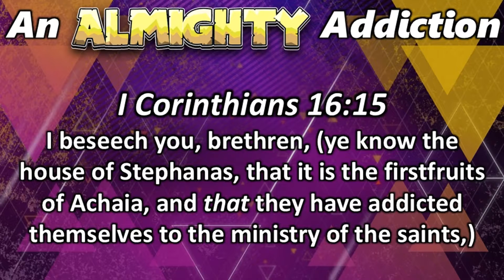An Almighty Addiction | Bethel Baptist Church, Good Hope GA | Sermon | Dr. Tom Etterlee